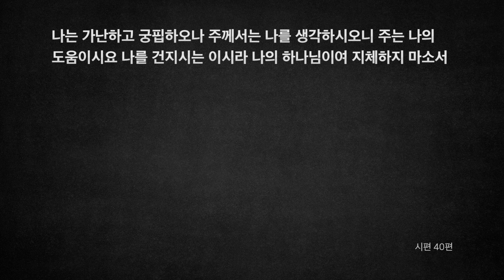[오디오성경] 시편 36편 37편 38편 39편 40편 | 조정민 목사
36편   * 변함없으신 주의 인자
37편   * 일시적인 악인의 행복과 영원한 의인의 복
38편   * 질병과 고난 중에 죄를 회개하는 마음의 기도
39편   * 인생 무상
40편   * 도움을 구하는 기도와 응답에 대한 찬송